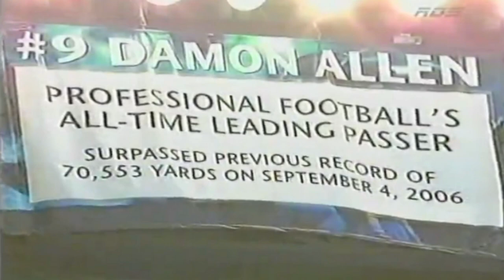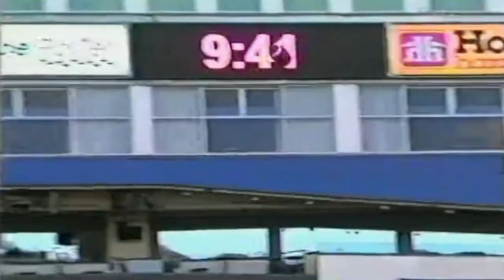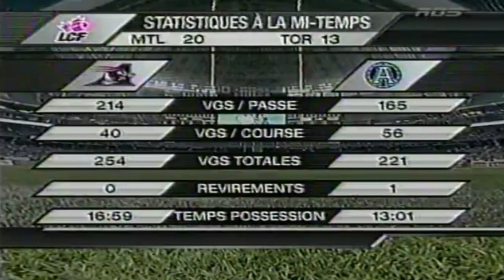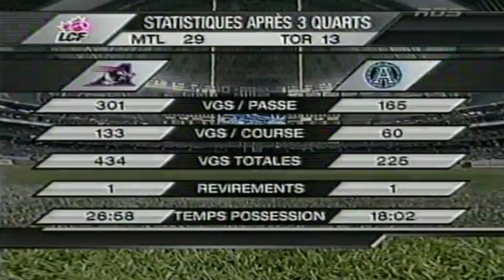August 4, 2011 - CFL - Montreal Alouettes @ Toronto Argonauts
En Francais

RIP Darrahn Diedrich